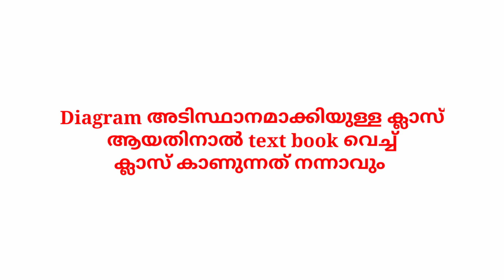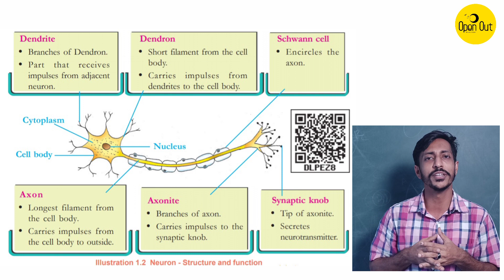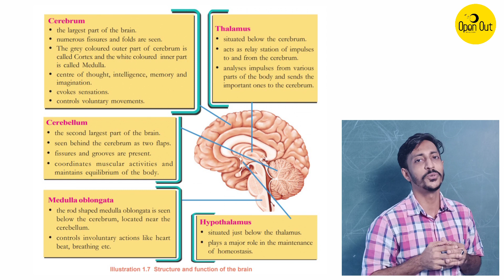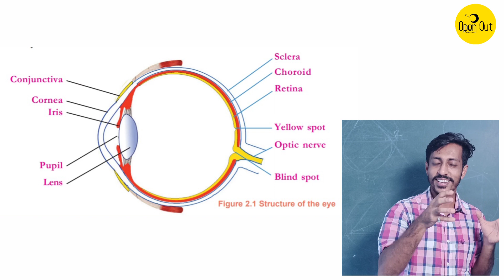SSLC BIOLOGY Revision - പരീക്ഷയ്ക്ക് ചോദിക്കുന്ന ചിത്രങ്ങൾ I Diagrams in Biology I Class 10